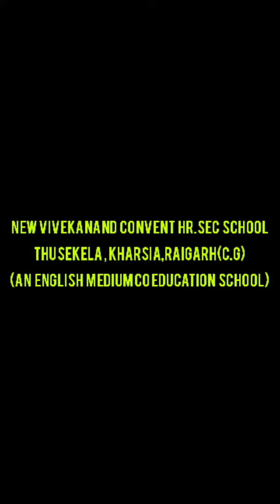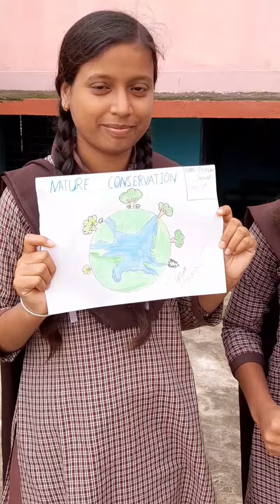NEW VIVEKANAND CONVENT Hr.SEC SCHOOL THUSEKELA , KHARSIA,RAIGARH(C.G)